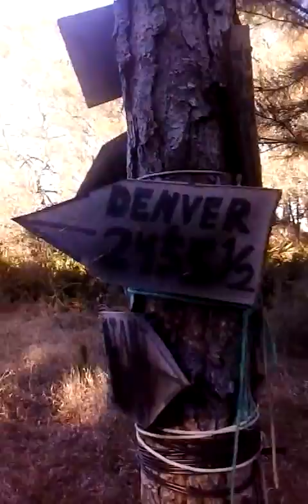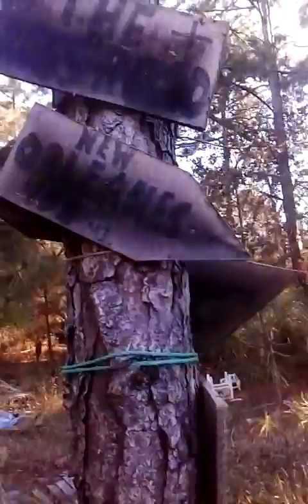Brian's old camping grounds in Lake Mary